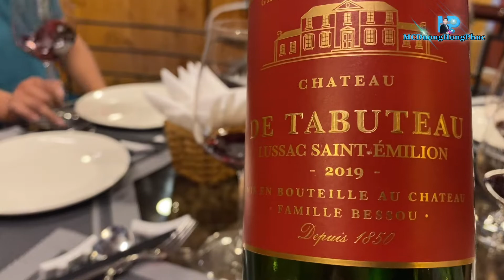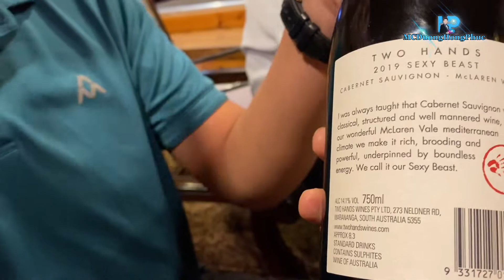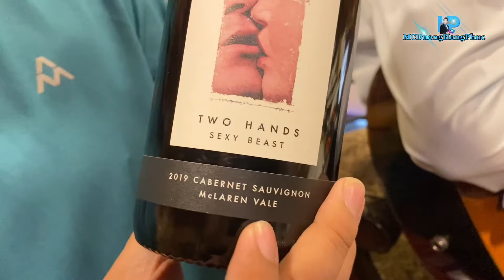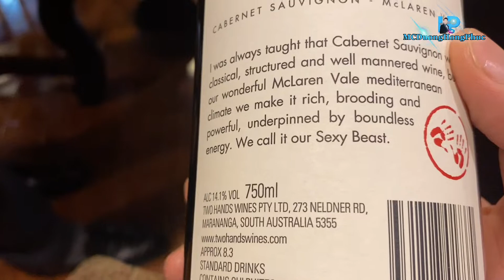Uống rượu Vang 🍷 ở đâu ngon và chất lượng tại Sài Gòn 🍷🍷🍷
188 Nguyễn Văn Thủ, Quận 1

253 Nam Kỳ Khởi Nghĩa, Quận 3

58 Song Hành, An Phú, thành phố Thủ Đức